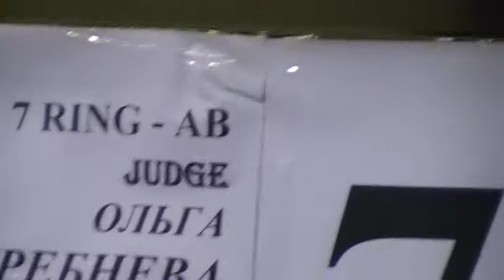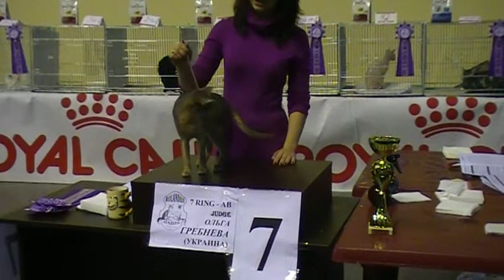Выставки кошек на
Харьков, RUI СAT SHOW,  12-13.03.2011, финал взрослых, BEST CAT, эксперт Ольга Гребнева, (Украина)